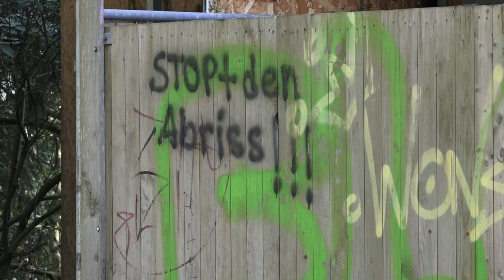[Großbrand] Leerstehendes Hotel brennt in voller Ausdehnung - Großeinsatz Feuerwehr Tecklenburg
Copyright by Feuerwehr Tuber
Video by Michel Fritzemeier